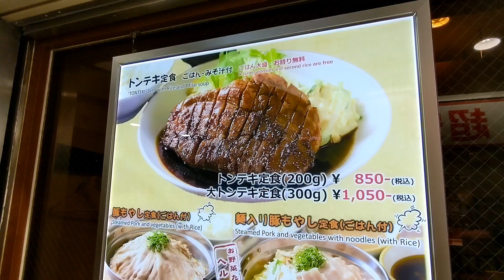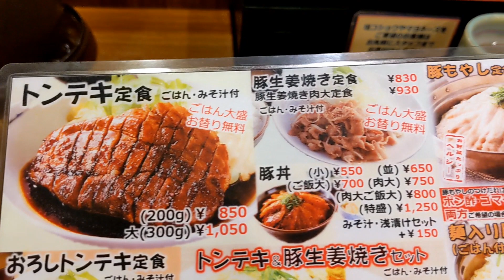豚々亭 大阪・梅田ランチの聖地らしいメニュー 豚もやし定食 大阪駅前第2ビル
大阪市北区

梅田エリア

大阪駅前第２ビル B2F

【豚々亭】

ビジネスマンのランチ聖地に
相応しいメニュー

『豚もやし定食』（ごはん付き）630円
・ごはん大盛　680円
・肉大盛　830円
・両方　880円

つけだれは
・ポン酢
・ゴマダレ　よりどちらかを選択

両方希望の場合は＋50円

【豚々亭】
大阪府大阪市北区梅田1-2-2 大阪駅前第2ビル B2F